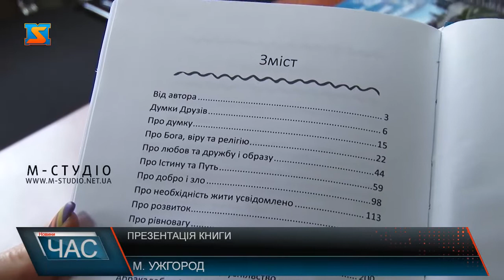Презентація книги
«Шляхами мудрості..» -під такою назвою презентували книгу викладача кафедрикримінального права та процесу  юридичного факультету УжНУ Павла Конча 27 лютого у залі Вченої Ради.  Це друге видання, яке є продовженням  попреднього – «Книга: Роздуми про головне», створене у  2017 році. У збірках автор ділиться думками про життя, пізнання Всесвіту під особливим кутом.
Роздуми про вічні теми  життя – у центрі уваги книги Павла Конча «Шляхами мудрості…».  Автор - викладач юридичного факультету УжНУ, не професійний письменник, для нього – це хоббі. Каже, пише, коли душа бажає. В основному,  це філософські та духовні погляди на світ, Бога, сенс життя, істину любові і гріха.
«Шялхами мудрості…» - це продовження першого видання автора, яке побачило світ у 2017 році під назвою«Книга: Роздуми про головне». Обидві збірки – адресовані різновіковій аудиторії: від молоді, студентів зокрема, до людей зрілого віку. Книга спонукає читача критично дивитися на світ, осмислювати, аналізувати, дискутувати про головні теми буття. Це своєрідне філософське ессе  про життя із життя.
Наразі Павло Конч працює над третім виданням. Автор вже почав накопичувати матеріал. Обіцяв ділитися цікавими думками у соцмрежах, які потім об’єднає і систематизує у наступну книгу.